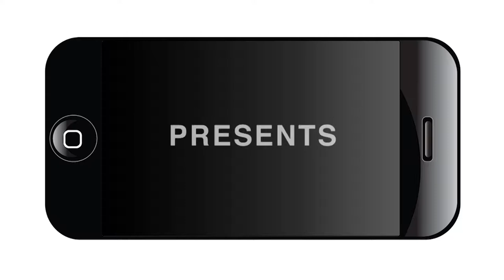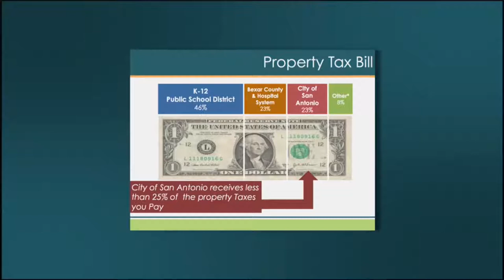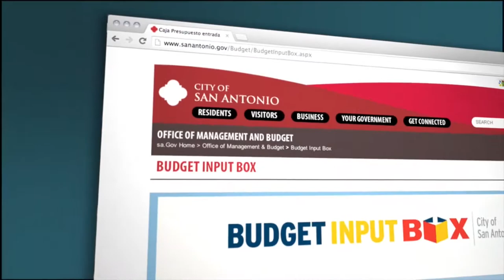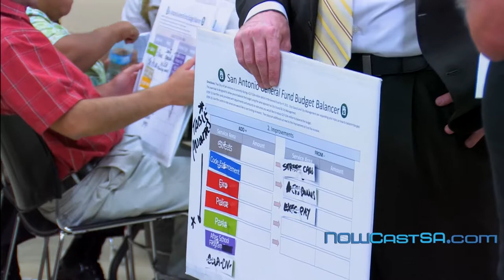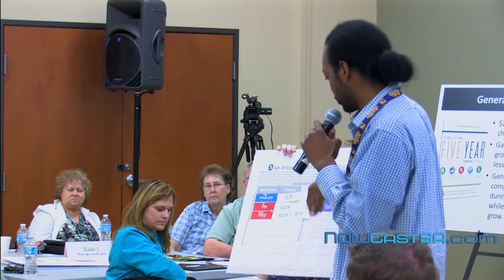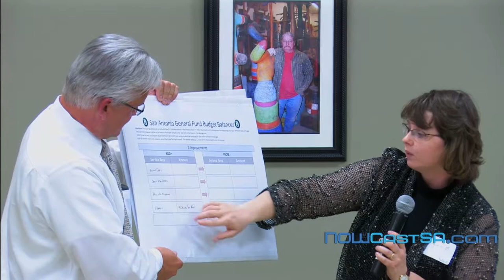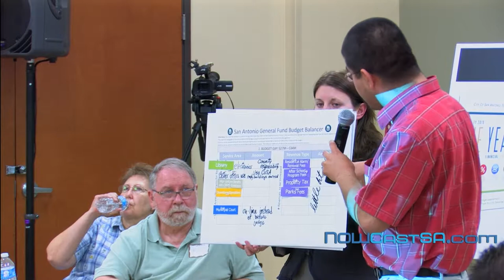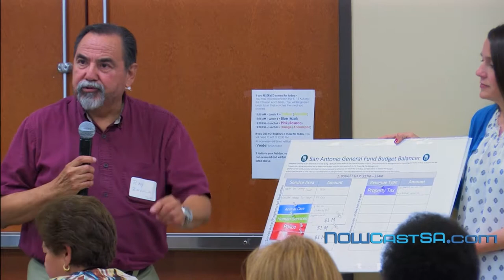2014 COSA Budget Work Session: District 6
Budget work session May 19 led by District 6 Councilman Ray Lopez Part 1